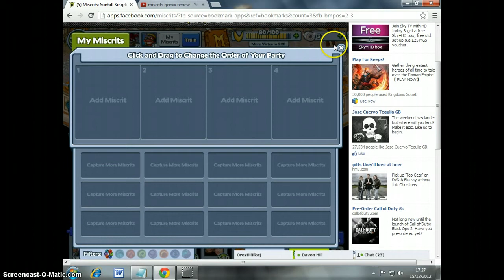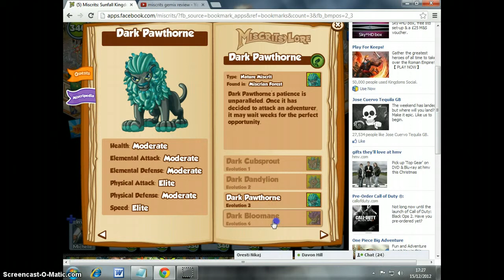dark salamindra and dark bloomane miscrits review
add me on fb gabriel sasuke stoica